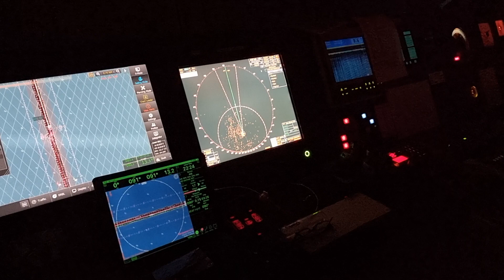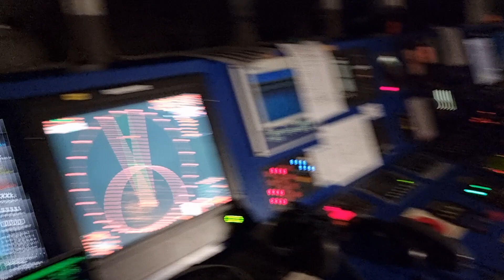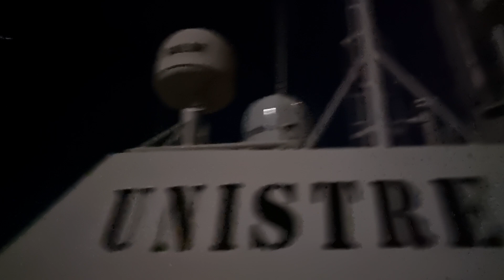Navegacion Nocturna con hermosa luna!!!!